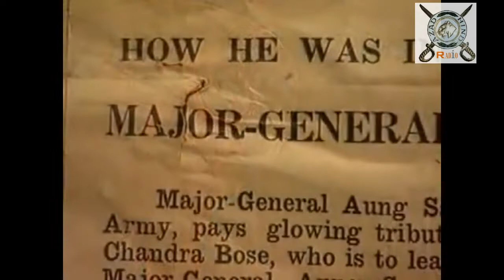Captain Laxmi Sehgal- (Rani Zhansi Regiment of INA)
Capt. Laxmi Sehgal was leader of Rani Zhansi Regiment under INA. she was also Minister of Women Affairs in Azad Hind Government - First Independent Government of India.